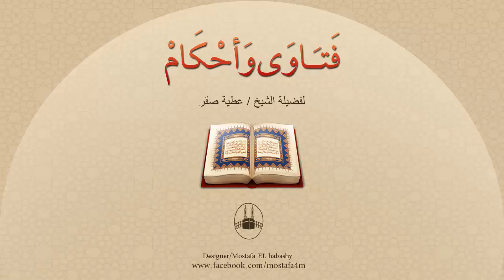هل للزوج حق في أن يستولي على الكسب الخاص لزوجته بحجة التعاون على مطالب الأسرة ؟